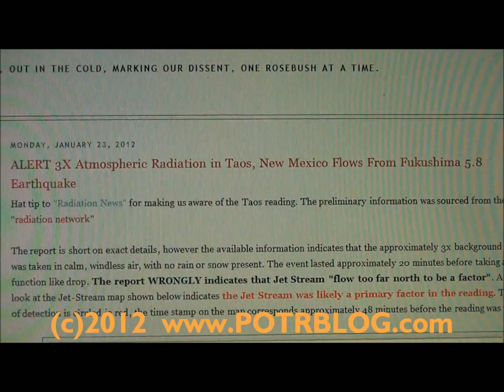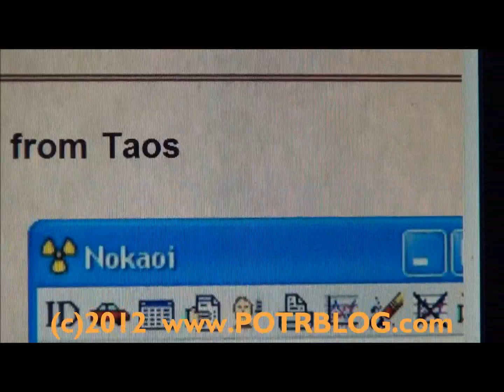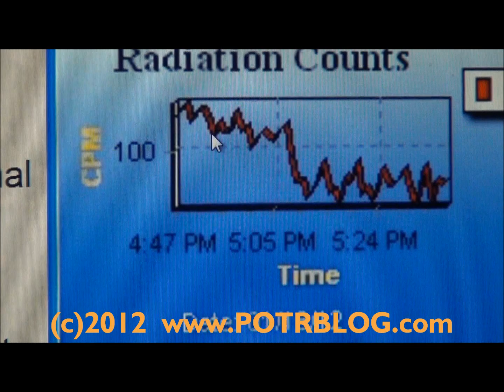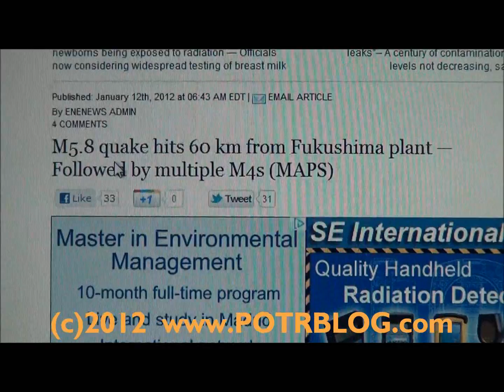ALERT 3X Atmospheric Radiation in Taos, New Mexico Flows From Fukushima 5.8 Earthquake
This is the second AIRBORNE  independently sourced detection of  HAZMAT levels of Ionizing radiation in January 2012. For details and updates visit the blogsite at